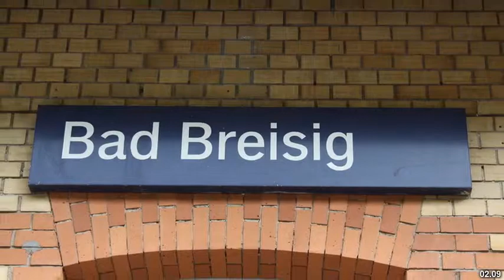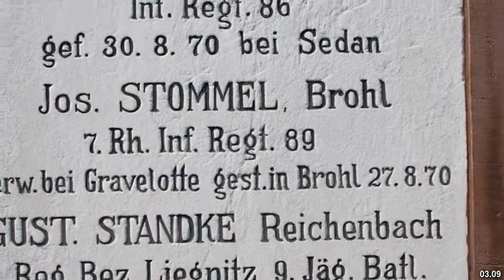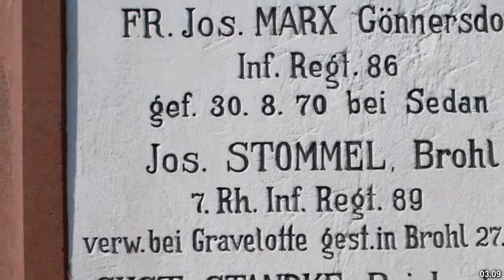Best places to visit